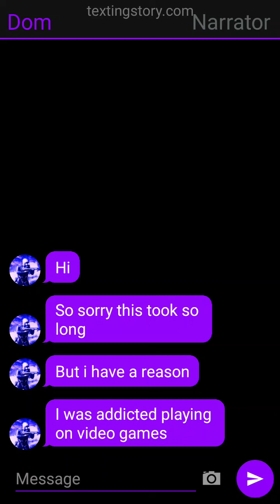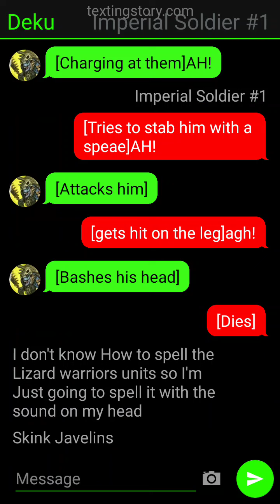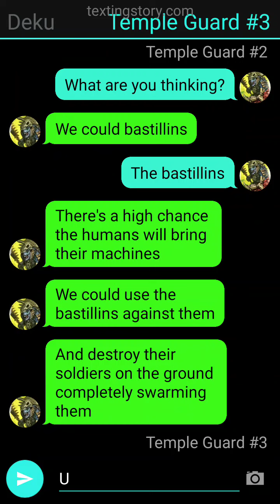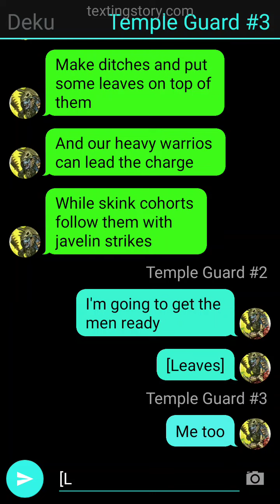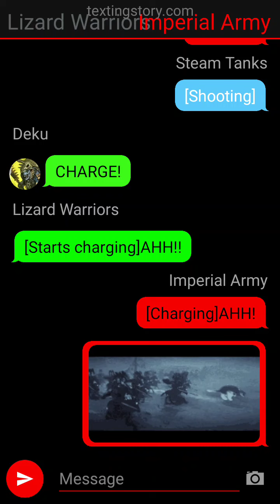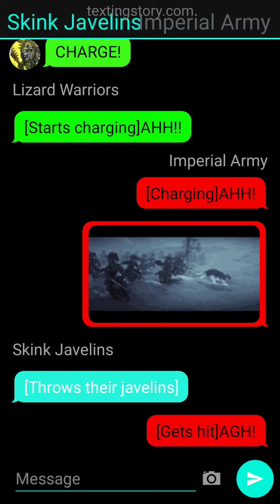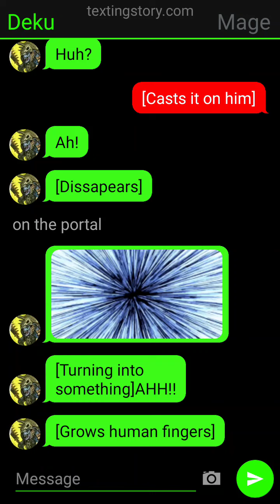Total War Deku AU[Lizardmen][Part 1]